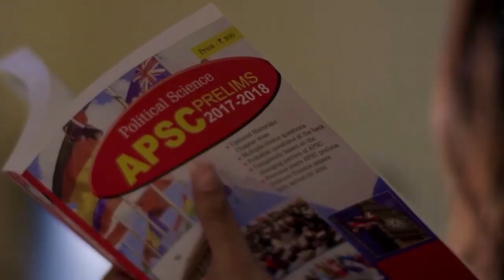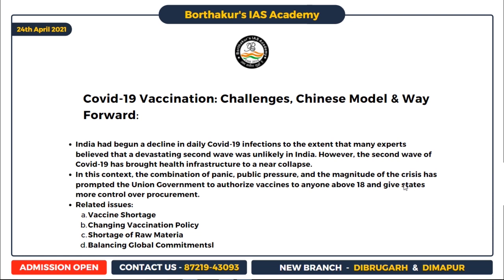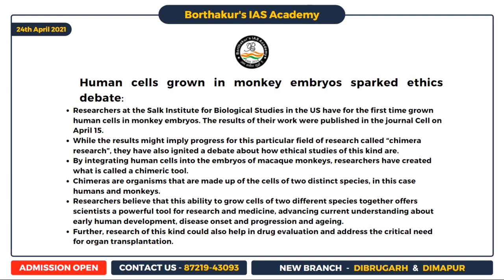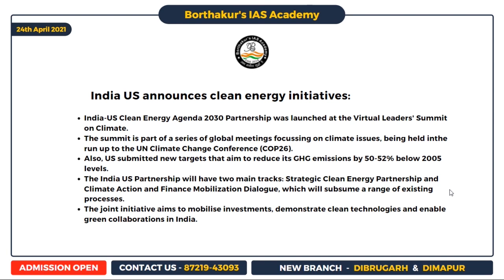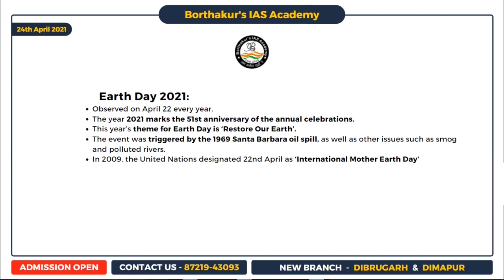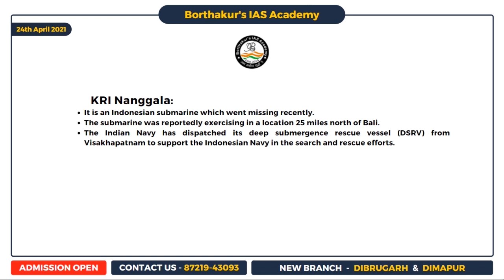APSC- The Assam Tribune Analysis - 24.04. 2021 | Best UPSC/APSC/NPSC Coaching Institute | BIAS